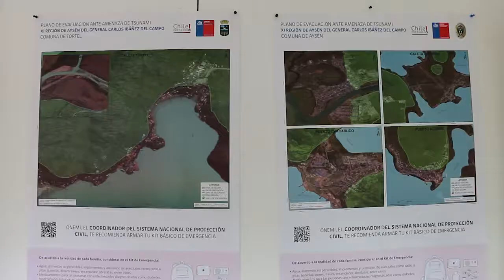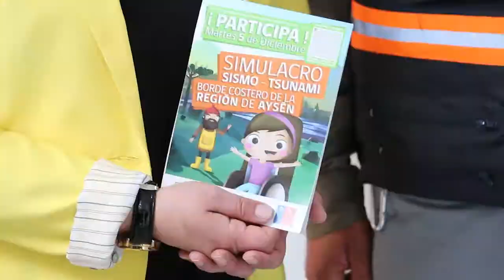ejercicio tsunami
Gobierno anuncia realización de ejercicio de tsunami el 5 de diciembre de 2017 en comunas costeras de la región de Aysén.